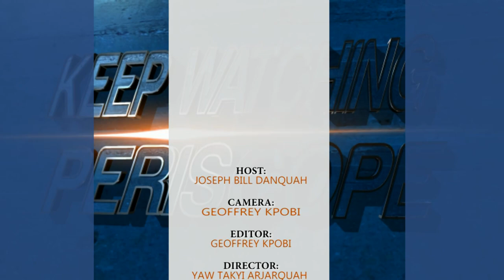APS. KOTEI DJANI -TAMALE AREA HEAD (CoP) ON PERISCOPE